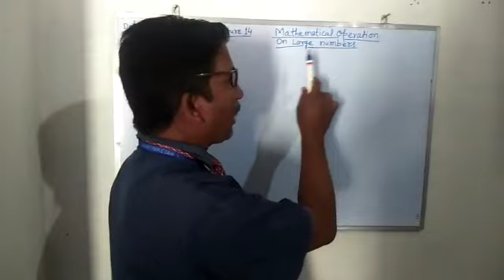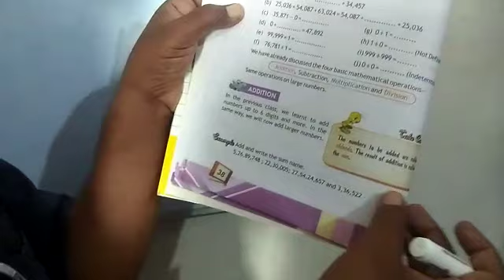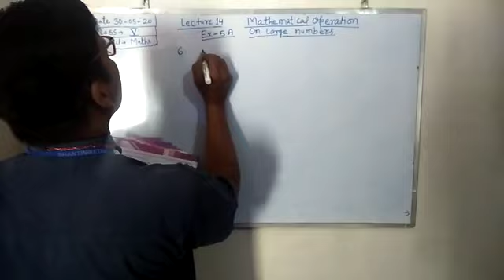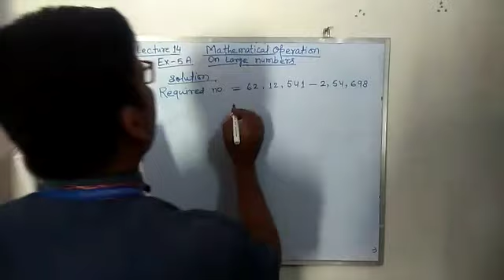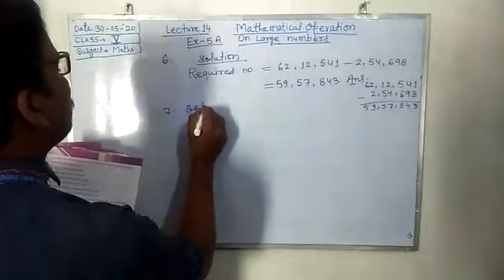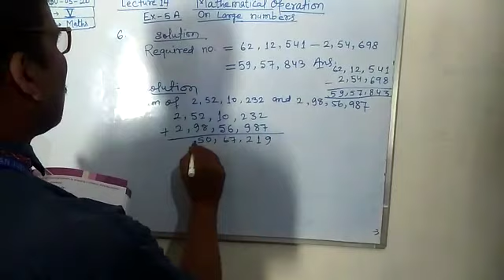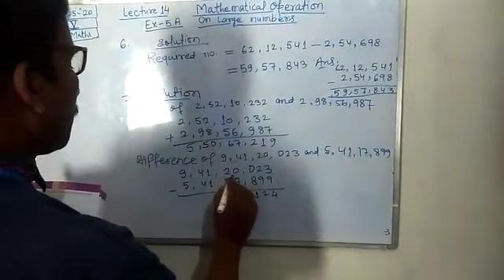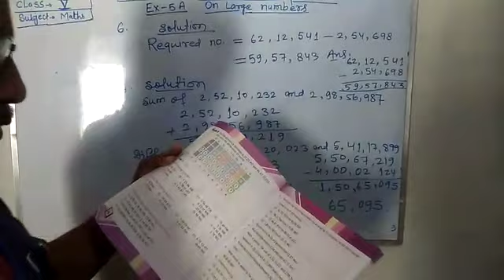Lecture_14_Class 5 ( Mathematics )